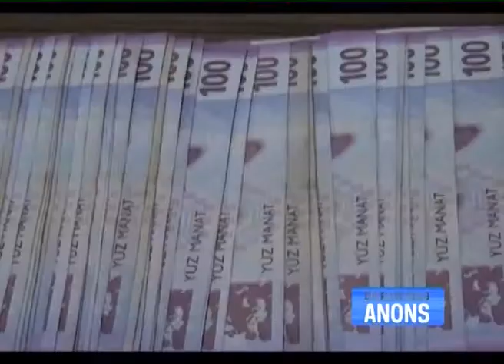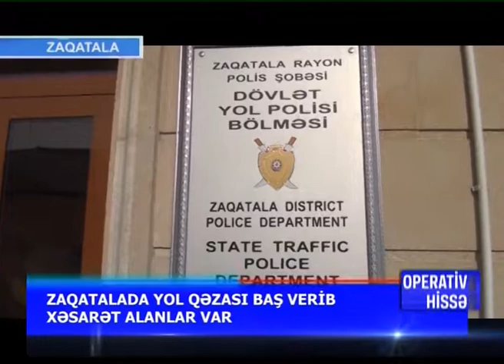OPERATIV_HISSE_05.11.18